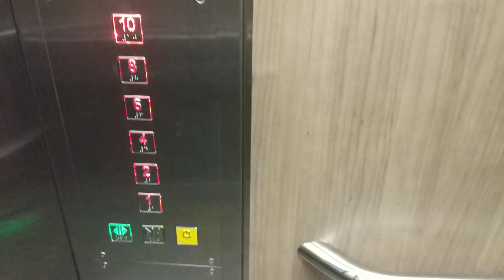Block 834 Hougang New 2020 Fujitec Elevator Lift B